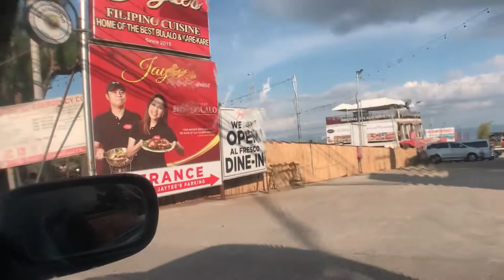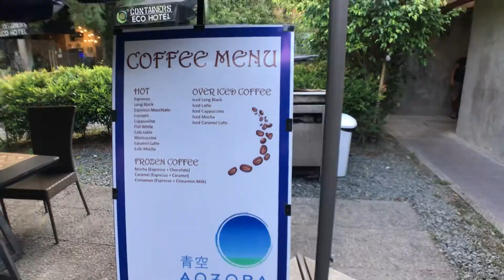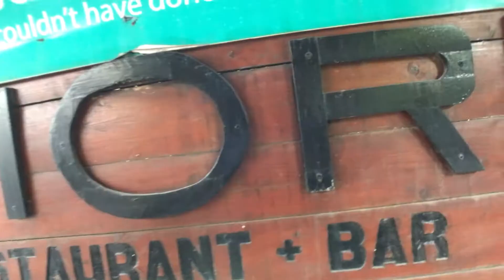Wagyu Beef Yakiniku & Ramen at Aozora Tagaytay | May 9, 2021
Aozora Japanese Restaurant Tagaytay...Lets see kung ok ba food nila.